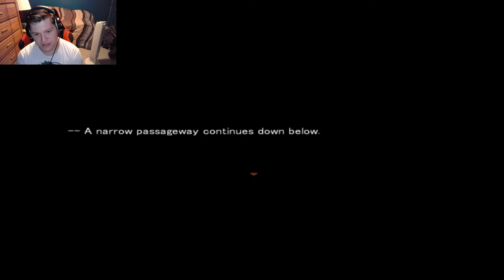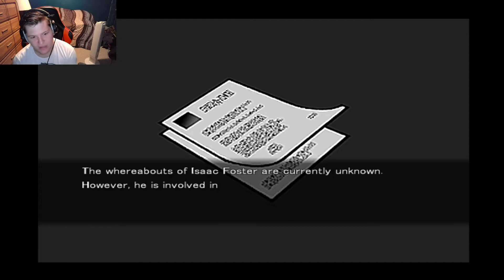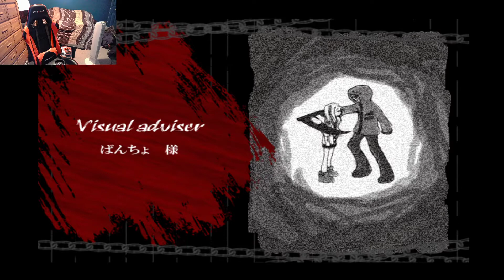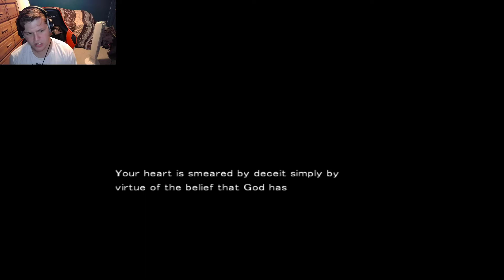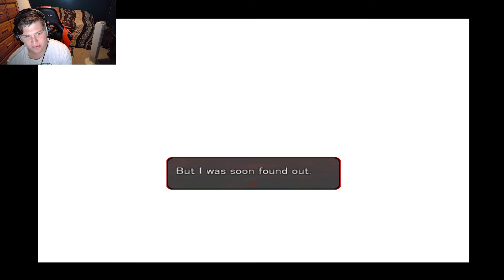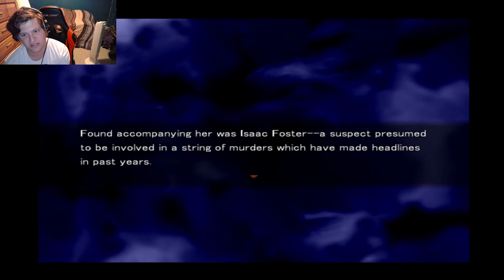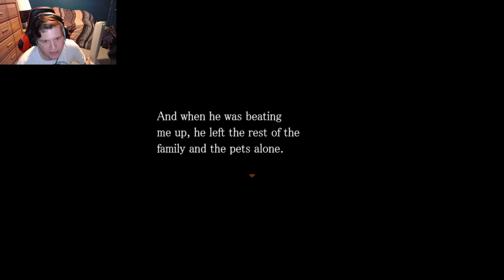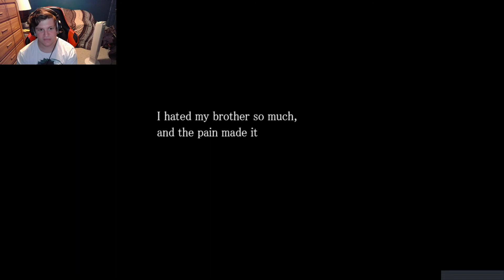Can't Believe the Game Is This Dark. Angels of Death + Episode Eddie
Developed by Vaka Game Magazine and Makoto Sanada
Published by Vaka Game Magazine and PLAYISM